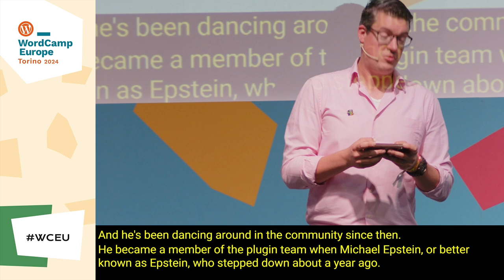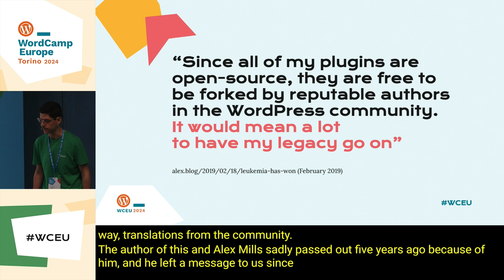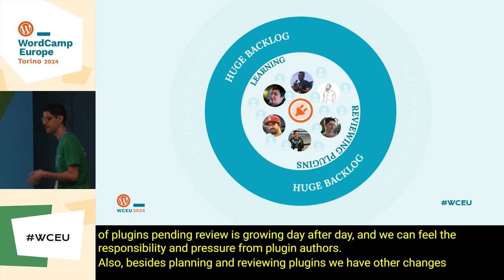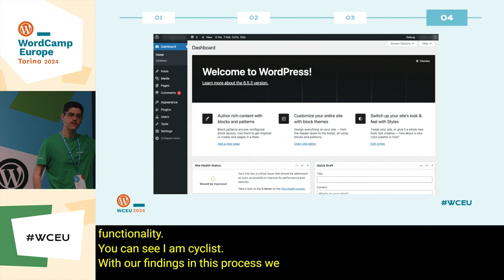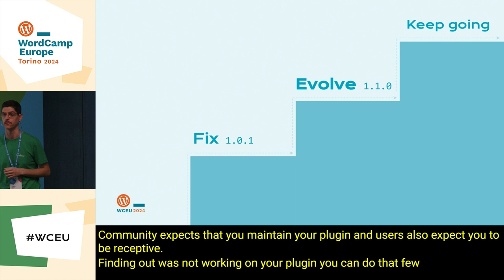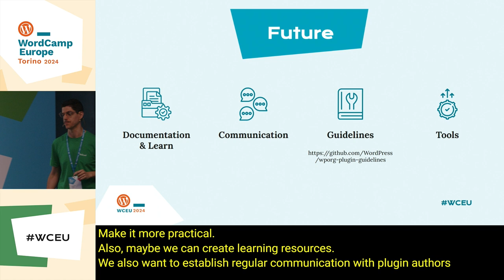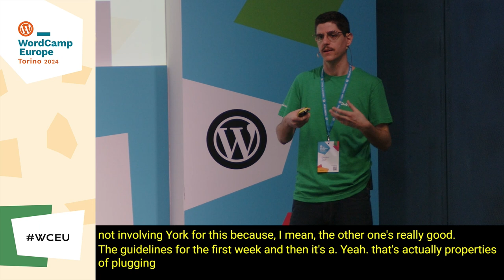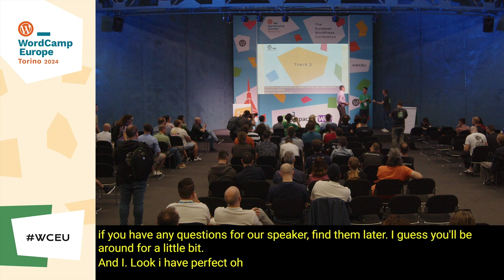WordPress.org plugin repository, a year in review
Get to know what features the WordPress.org repository provides to the community, how the review team is working to make plugin reviews faster and more accurate – with the aim of improving plugin compliance, reliability and security, whilst reducing plugins review backlog.

If you ever planned to work on your own plugin or already have one ready for publishing, you’ll get some best practice tips on how to improve it and get it approved quickly.